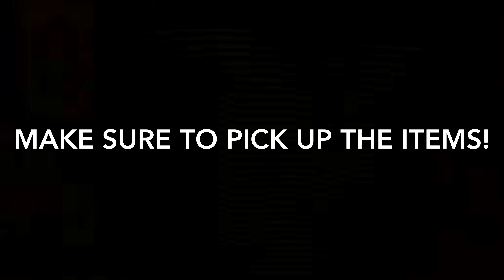SALESMAN RETURNS TO CORAL CANYONS! AJPW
~ Open Me ~
pack: 4 real
song: TheFatRat-MAYDAY